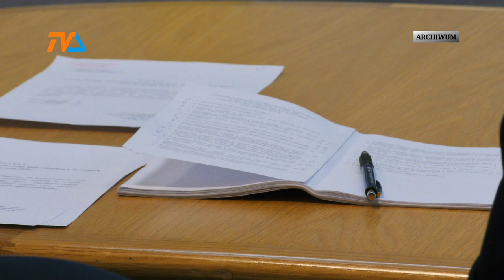Nowy radny |TVSUWAŁKI